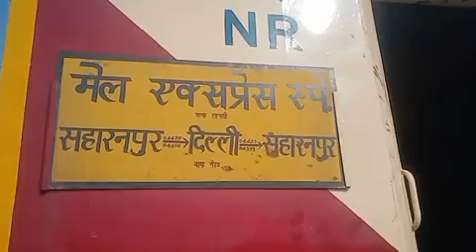जब शामली रेलरूट पर दौड़ी पहली electric सवारी ट्रेन04430।First Electric Run of Shamli Delhi Passenger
First Electric Train on Sharanpur Shamli Delhi rail route ।end of diesel era।
पहली ट्रेन इलेक्ट्रिक इंजन के साथ शामली दिल्ली रेल रूट पर 0443 सहारनपुर शामली दिल्ली रेल रूट पर